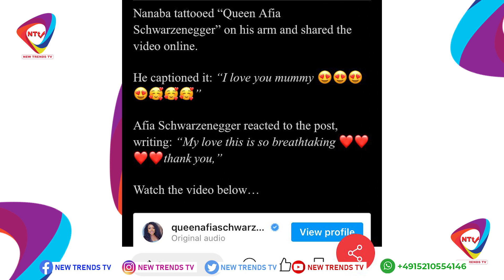You’ll Die Very Soon – Netizen Warns Afia Schwar’s Diehard Fan After Tattooing her Name On His Hand